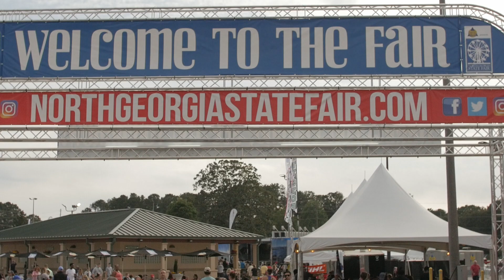Cobb County Fair 2017 | GH4 | Sigma 18-35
Cobb County Fair 2017 (GH4)